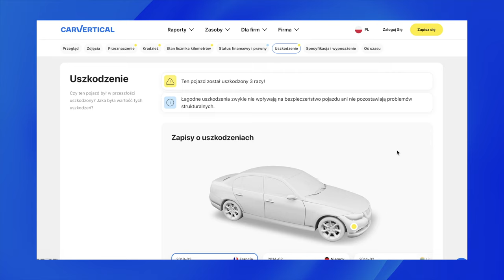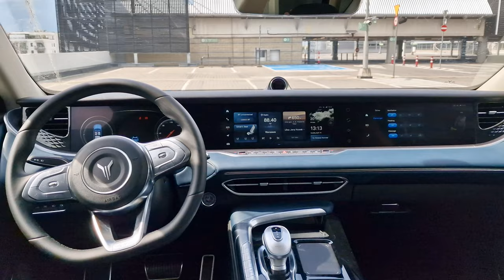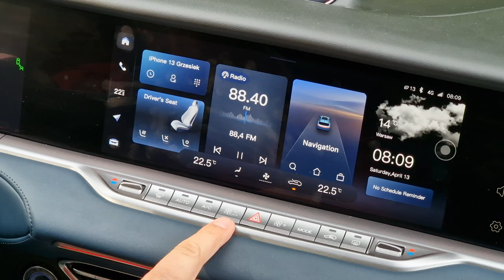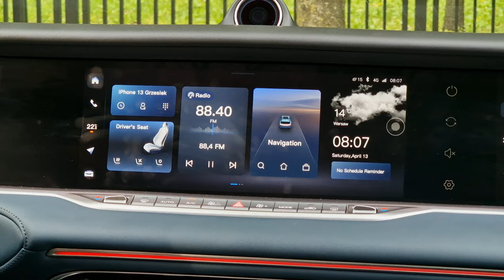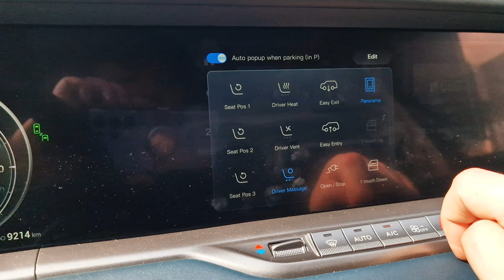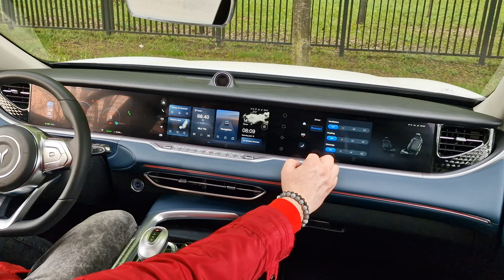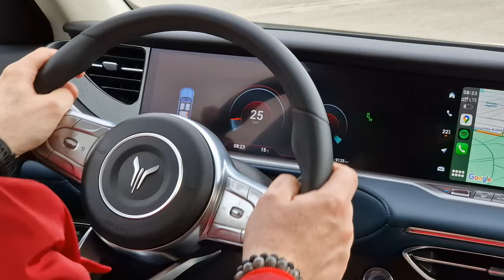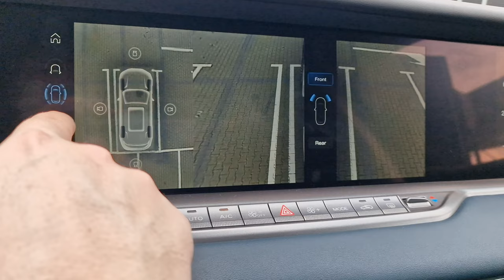Voyah Free TEST 2024 pl | BMW i Audi powinny się bać?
Bohater odcinka: Voyah Free 489 KM AWD

Chińskie samochody kojarzymy raczej ze słowem tani, tymczasem debiutująca na polskim rynku marka Voyah ze swoim modelem Free - spogląda w stronę klienta premium.
Nie będzie to sprawa prosta, ponieważ w segmencie tym cena nie zawsze jest czynnikiem decydującym. Jakie argumenty ma zatem chiński producent? Czym chce przekonać bardziej wymagającego klienta? I czy modelem Free naprawdę warto się zainteresować?

Spis treści:
0:00 - 1:02 Wstęp
1:03 - 2:00 carVertical
2:01 - 3:16 Bagażnik, przestronnośc
3:17 - 4:59 Test dwumetrowca
5:00 - 11:20 Wnętrze, multimedia, obsługa
11:21 - 11:51 Dane techniczne
11:52 - 13:40 Jak jeździ Voyah Free?
13:41 - 14:29 Zawieszenie
14:30 - 15:25 Kilka uwag
15:26 - 15:47 Wyciszenie
15:48 - 16:39 Część elektryczna
16:40 - 17:11 Cennik
17:12 - 19:24 Podsumowanie